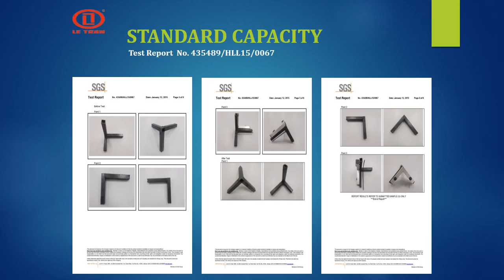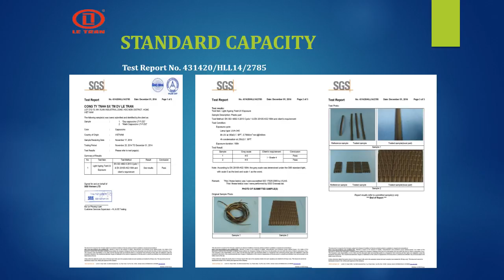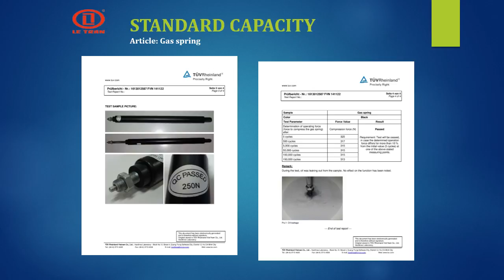rattan furniture made in philippines